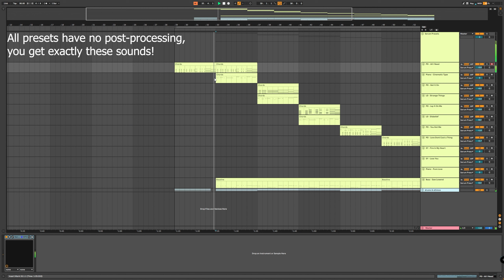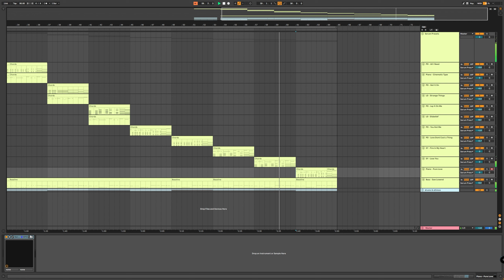RnB Xfer Serum Presets by Monosounds Vol.1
60 - Xfer Serum RnB Presets
+free bonus

Looking to add some R&B serum presets to your music productions?
Then you need RnB Serum Presets by Monosounds.
This compilation of presets will help you create club-ready music quickly and easily, giving your tracks that signature modern R&B sound.

In this video, you'll see how to use the presets to create a quick and easy RnB track. You'll learn how to add effects, adjust pitch and more, so that you can create club-ready music quickly and easily.